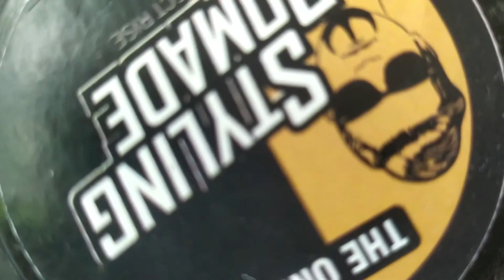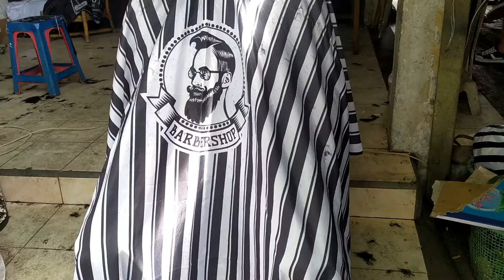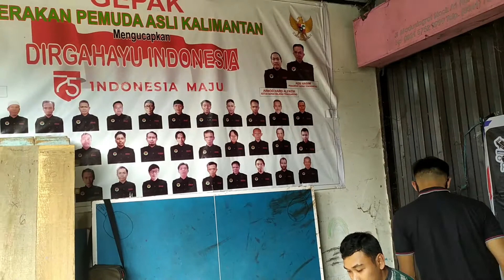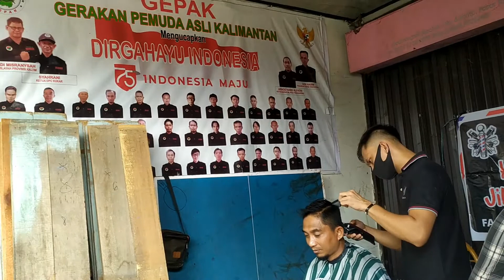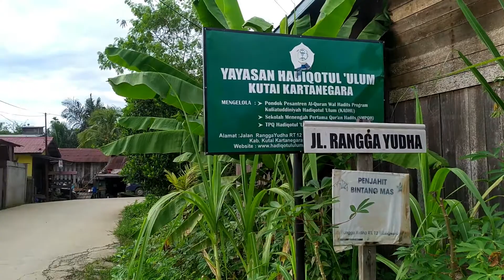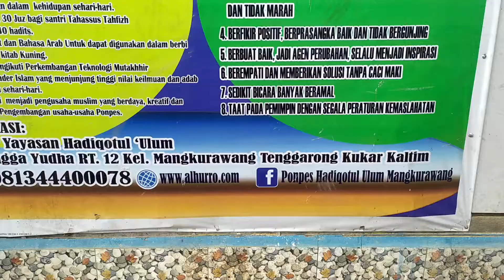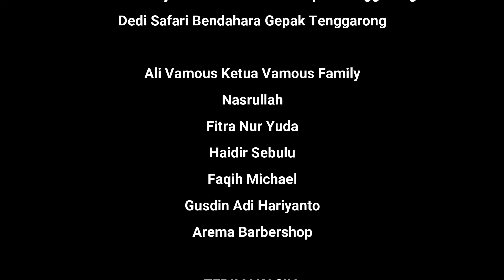Kegiatan Sosial Gepak Tenggarong bersama Vamous Family Tenggarong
Dalam Penggalangan Dana Donasi Potong Rambut untuk Ponpes Hadiqotul Ulum Rangga Yuda Mangkurawang